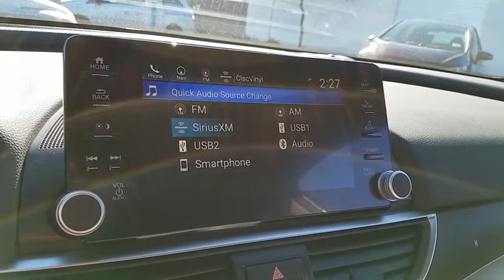2018 HONDA ACCORD Henderson, Las Vegas, Laughlin, St George, Flagstaff, AZ H180196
2018 HONDA ACCORD TOURING - Stock#: H180196 - VIN#: 1HGCV1F92JA013064